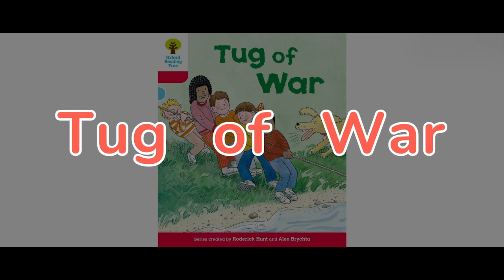《牛津阅读树 》中英双语精讲 - 187 Level4 Tug of War (2)